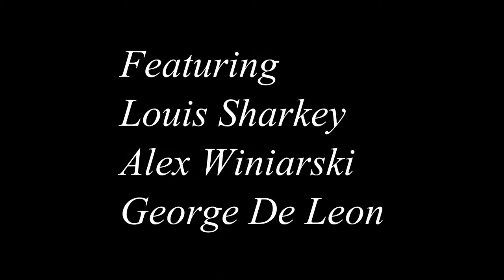Skaters For Life Promo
Coming out in a few months. P.S. I do not own the time lapses.